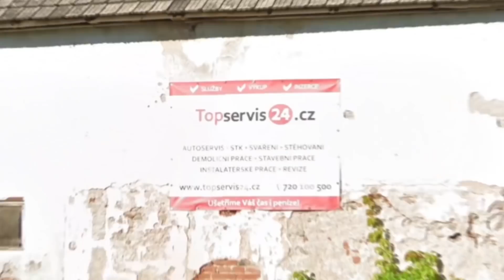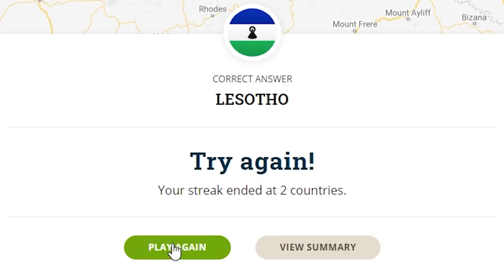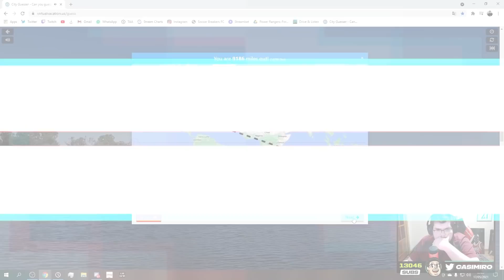O PIG É COMPLETAMENTE DESPIR0C4D0 | GEOGUESSR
📺 Streams no site ROXO: /CASIMITO